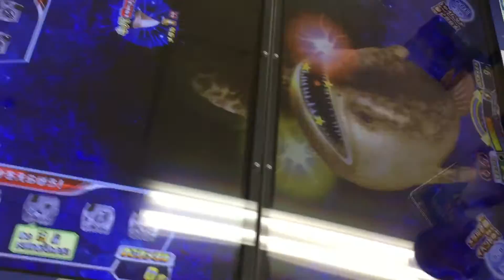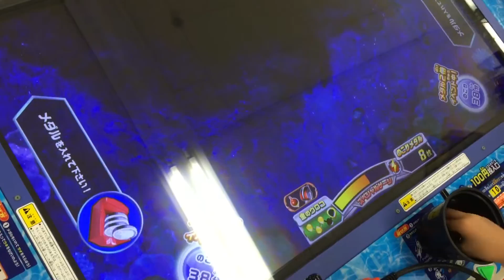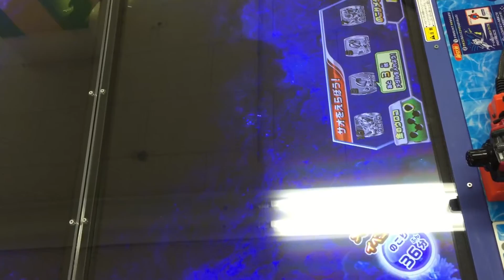釣りスピリッツ【ゲーセン】イベントだけど釣り上げれない、、、涙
関連動画
★旅先★釣りスピリッツ【ゲーセン】将軍ウミサソリ初めて見た、、、退治してみる、、、

釣りスピリッツ アミューズメントジャーナル
釣りスピリッツ 愛知
釣りスピリッツ イオン
釣りスピリッツ イベント
釣りスピリッツ wii
釣りスピリッツ wiki
釣りスピリッツ ウルトラ必殺技
釣りスピリッツ ウミサソリ
釣りスピリッツ ウルトラロッド